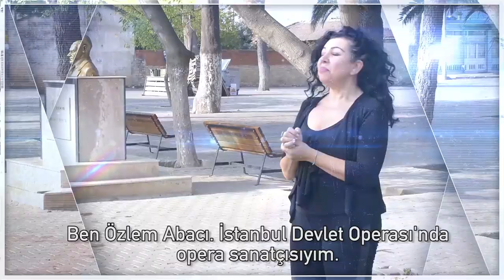Değiş Tokuş Atölyesi - Yenikent Köyü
Türk mutfağının geleneksel lezzetleri Değiş Tokuş Atölyeleri'nde kayıt altına alınıyor. Burada deneyimlerini paylaşıyor ve birlikte üretiyorlar. Bu hafta Bergama Yenikent Köyü'nden Nurcan Çınar, Özlem Abacı'yı evinde ağırlıyor.